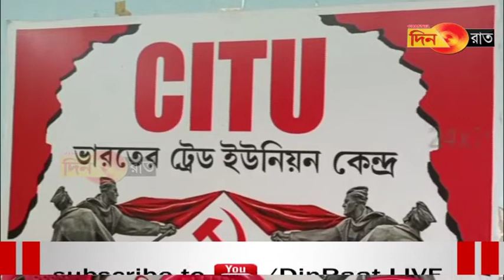Charwi tubui no kok phirok kha Sankar Prasad datta